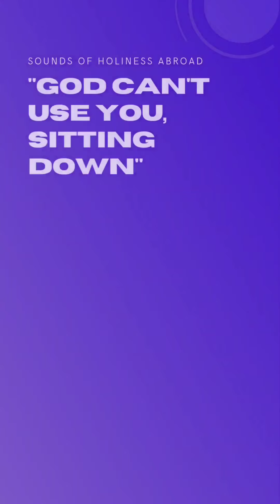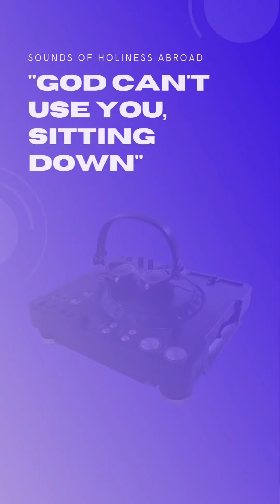God Can't Use You, Sitting Down.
Praise The Lord, This content is shared from an original video on YouTube : VTS 02 3. Please reference that video for full footage. I take no credit for the attached audio. Peace & Blessings.